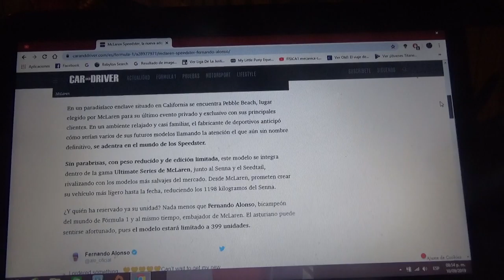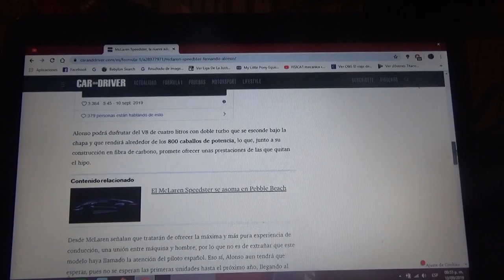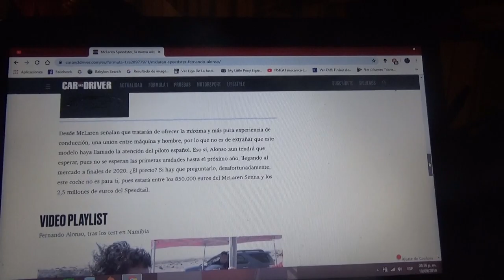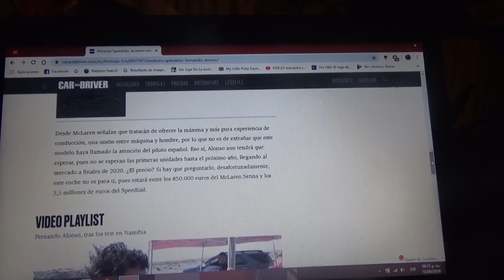Fernando Alonso reservó un Mclaren Speedster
El asturiano 2 veces campeón mundial de Fórmula 1 ya compró una de las 399 del nuevo exclusivo superdeportivo de la automotriz británica de Woking el cual fue anunciado en la reciente edición 2019 de Pebble Beach